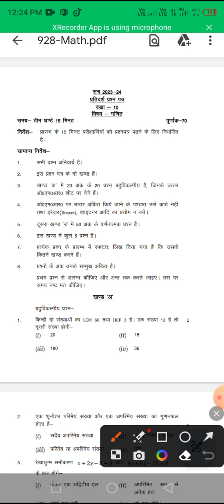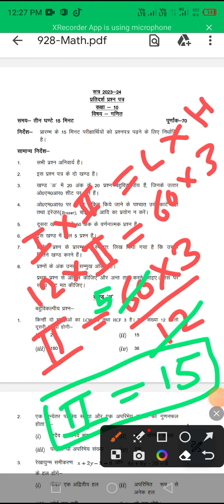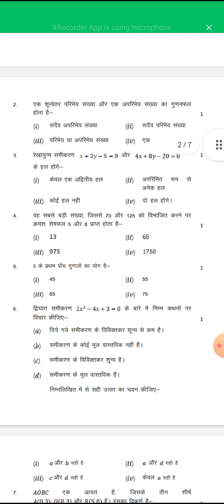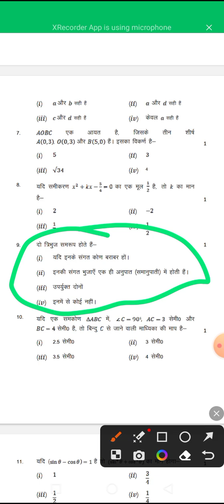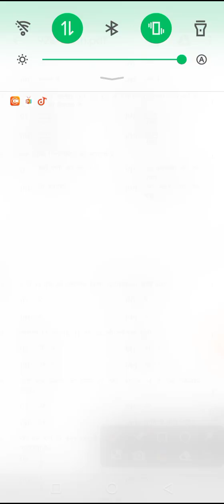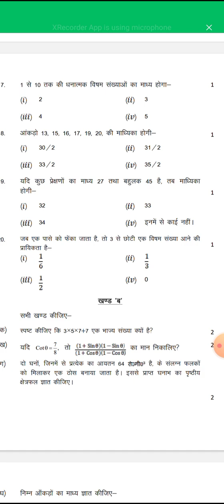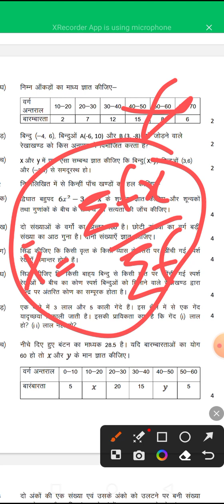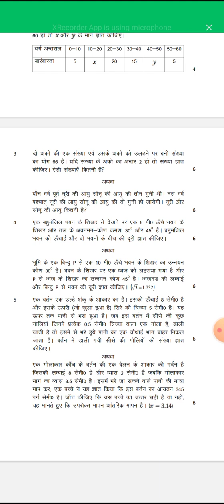कक्षा 10 ( गणित मॉडल पेपर )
छात्रों आपके लिए सुनहरा मौका कृपया इस प्रकार के जितने भी मॉडल पेपर है सबको अच्छे से जिससे आपका नंबर में ग्रोथ हो और आप अच्छा से अच्छा अंक प्राप्त करे